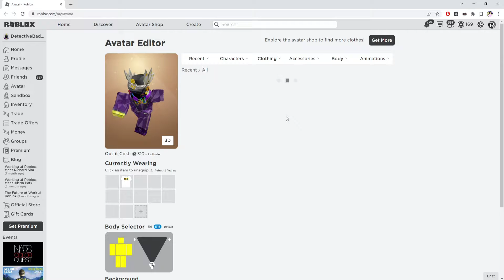Full Guide! [ROBLOX EVENT 2022!] How to get Vans Skate Headphones in Vans World!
Play Vans World here! ►
Roblox Vans World: How to get Vans Skate Headphones!
Roblox Vans World Vans Skate Headphones
Roblox Vans World
Roblox
Vans World
Vans
FREE

Full Guide! [ROBLOX EVENT 2022!] How to get NARS Baseball Cap in NARS Color Quest! (WITHOUT PREMIUM)